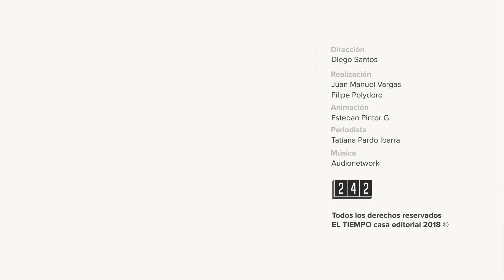El medio ambiente ha sido víctima y beneficiario de la guerra l EL TIEMPO l CEET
Si bien los recursos naturales pueden ser causa del conflicto armado y fuente de financiamiento para los grupos, también el medio ambiente ha sido víctima y beneficiario de la guerra. Un exguerrillero lo explica.